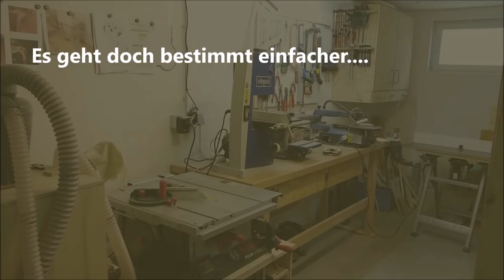Drechseln lernen mit Ralf (Eierbecher)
Ich durfte mir mal einen Crashkurs in Drechseln geben. Dabei wurde mir so ziemlich das Wichtigste erklärt und gezeigt.
Das Video ist sehr lang aber lehrreich.

Mein Kanal ist und bleibt ohne Werbung!
Wer mir dennoch etwas gutes tun mag, kann das über meine
Wunschliste tun. Ich freue mich über jede Aufmerksamkeit.

Hier findet ihr:
Die Kamera
Den Nagler
Der Schubladenverleimfräser
Die Nutfräser von ENT